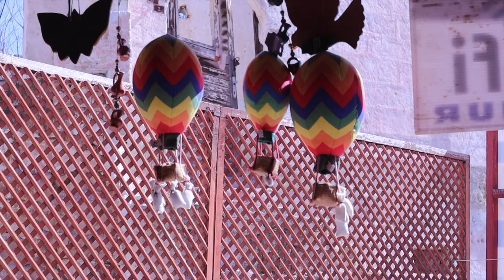Exploring Turkey| Canon EOS M50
Exploring the wonders of Cappadocia and Istanbul.
Tried our best to see and do most of the exciting things these magical places had to offer.
Not featured is our experience at a Turkish hamam (Turkish Bath)- definitely something worth trying!